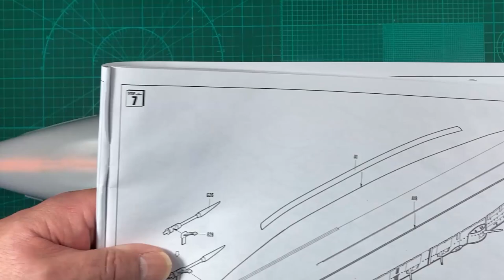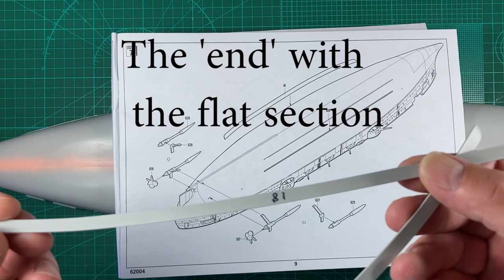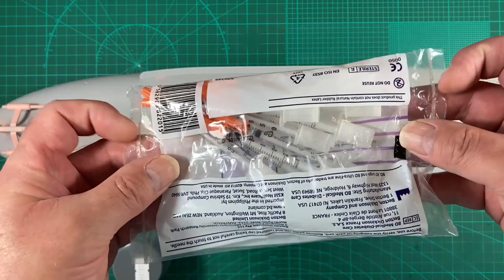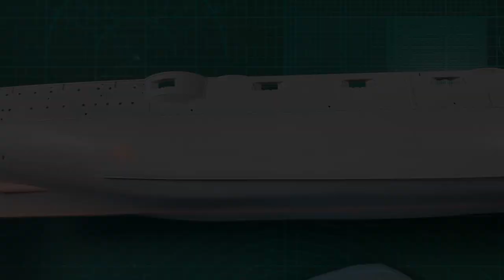IJN Mikasa, Merit International, 1/200 Scale, Pontos & MK1 Design Detail Sets, Part 4 Hull Assembly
This is a build of the 2016 Merit International release of the IJN Mikasa-1905 in 1/200 (Kit # 62004). Detail sets used are the Pontos Models Detail Set 23008F1, which is supplemented with the MK1 Design Deluxe Detail Set MD-20017.  This is my 1st plastic ship so a lot of the techniques and products shown are being used for the first time.

This video covers the assembly of the 2 hull halves, filling and cleaning up the seam lines and fitting the props shafts and housings as well as the bilge keels